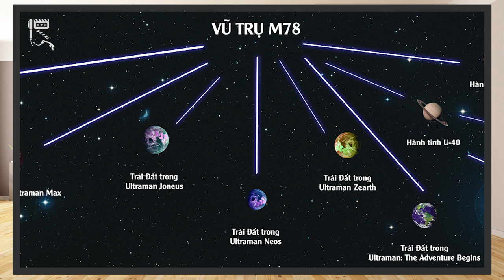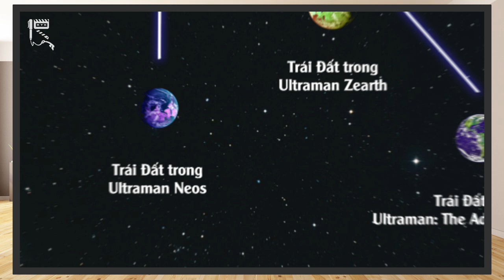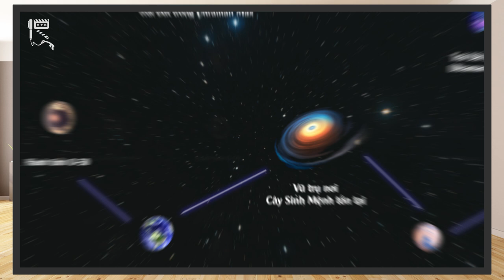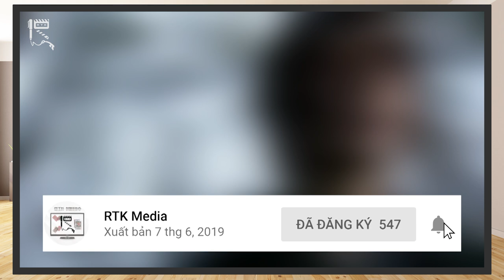ULTRAVERSE - Hành trình KHÁM PHÁ Đa Vũ Trụ của Ultraman (Phần 2)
Xin chào tất cả các bạn đã tới với RTK Media, ở clip trước về chủ đề Ultraman, chúng ta vẫn còn đang khám phá dang dở đa vũ trụ của loạt phim này. Ở clip tuần này, ta sẽ cùng nhau hoàn thiện bức tranh tổng thể về The Ultraverse, đa vũ trụ rộng lớn của các Ultraman nhé!
Video lần này vẫn sẽ do anh Hoshino Aoi của team đảm nhiệm khâu kịch bản. Giờ không để các bạn phải chờ lâu hơn nữa, ta cùng bắt đầu nhé!

Thực hiện: Hoshino Aoi, Vũ Mạnh Kiên
Credit:
Scene copyrights by Tsuburaya Productions
- Chủ TK: Vũ Mạnh Kiên
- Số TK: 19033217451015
- Ngân hàng: Techcombank